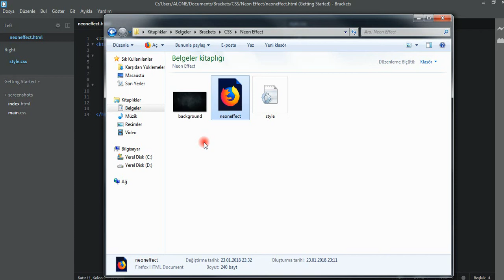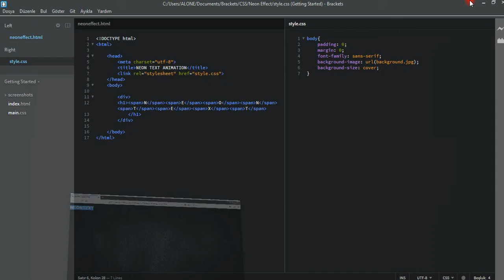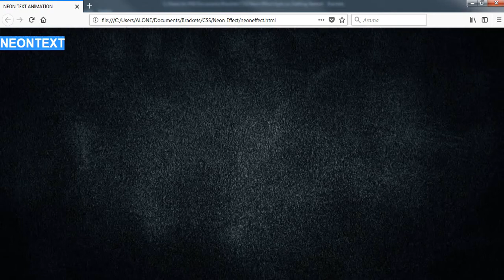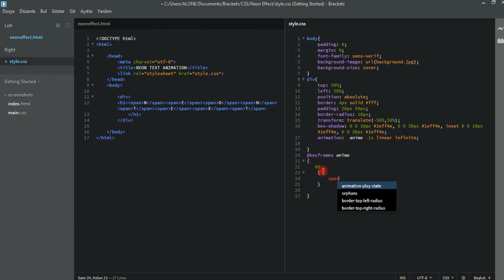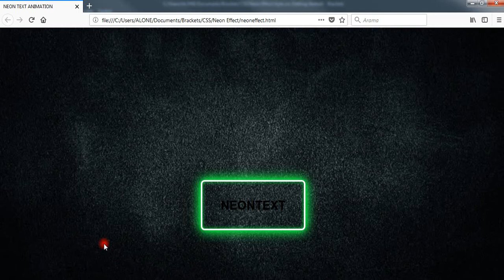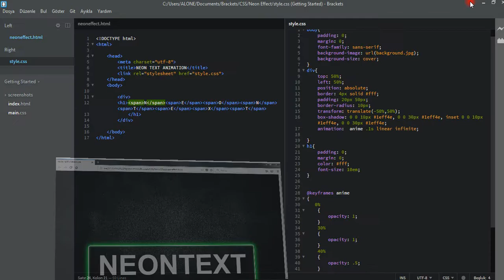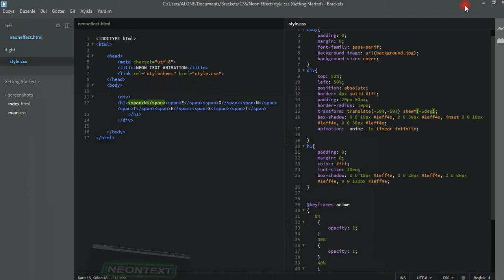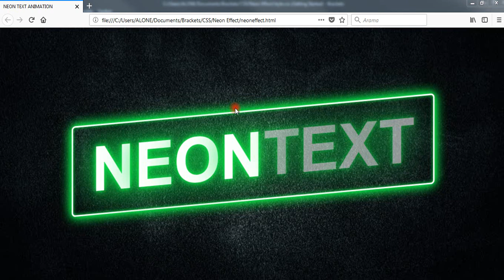NEON TEXT ANIMATION IN CSS – Turkish Video Tutorial